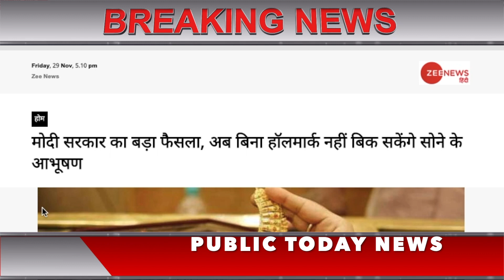Today Breaking News ! आज के मुख्य समाचार PM Modi news, sbi, बैंक, Free LPG, Wehdar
Today Breaking News ! आज 30 नवम्बर 2019 के मुख्य समाचार, PM Modi news, sbi, बैंक, Free LPG, Wehdar

Today Breaking News ! आज 30 नवम्बर 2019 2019 के मुख्य समाचार बड़ी खबरें, PM Modi , WHO, NRC, मौसम , SBI Bank Alert

Hindi news, big news of the day (Latest hindi news bulletin), 26 november 2019: Live watch today breaking news video here.

आज 30 नवम्बर 2019 का मौसम, mosam ki jankari November ka mausam vibhag aaj weather news,bank,sbi,lic

Today Breaking News ! आज की ताजा खबर, 30 नवम्बर, 2019 की बड़ी खबरें और मुख्य समाचार PM Modi, ISRO, SBI, Todays latest news: आज की ताजा खबर,30 नवम्बर, 2019 की बड़ी खबरें और मुख्य समाचार, aaj ki taza khabar 30 Nov Sunday 2019 latest news in hindi india | India News in Hindi

Today Breaking News ! आज की ताजा खबर 27 नवम्बर 2019 के मुख्य समाचार बड़ी खबरें, PM Modi, SBI news, बैंक | DLS News aaj ki taza khabar

आज की ताजा खबर, 29 नवम्बर, 2019 की 50 बड़ी खबरें और मुख्य समाचार

Today Breaking News ! आज 29 नवम्बर 2019 के मुख्य समाचार बड़ी खबरें PM Modi speech today, SBI, LIC, GST, Wehdar news

Today Breaking News ! आज 29 नवम्बर 2019 के मुख्य समाचार बड़ी खबरें GST, SBI Bank जम्मू, 370,PM Modi speech today

Today Breaking News India Aaj tak Hindi DLS abp ! आज 29 नवम्बर 2019 के मुख्य समाचार बड़ी खबरें PM Modi news,चुनाव 2019, sbi new rules imps, petrol price in India. today breaking news in telugu and hindi

hindi news channel live - india news live : आज की ताजा खबर, 29 नवम्बर की बड़ी खबरें और मुख्य समाचार Latest news headlines India :  10 minute 50 khabar

आज की खबर aaj ki taza khabar 29 November 2019 latest hindi news in India DLS aaj ki taza khabar 29 november 2019 latest news in hindi India आज की ताजा खबर, 29 नवम्बर 2019 की बड़ी खबरें और मुख्य समाचार
ख़बरें -  देश : हिंदी न्यूज़, हिन्दी समाचार, हिंदी में समाचार

today breaking news,dls news,modi speech today,latest news,imran khan,breaking news

Today Breaking News ! आज 26 नवम्बर 2019 के मुख्य समाचार बड़ी खबरें मौसम, PM Modi, बैंक, Strike, SBI (16 november news video)

1. Rajasthan Weather: Western Disturbance Cold Will Increase In 48 Hour - weather
2. Supreme court's decision in Maharashtra case will come at 10:30 am on Tuesday
3. Delhi Assembly Election 2020 10 lakh shops will be free hold in Delhi soon
4. बड़ी खबर! कम हो सकती है आपकी सैलरी, बेसिक सैलरी में शामिल हो सकते हैं अलाउंसेस
5. SC warns all states to impose fines for not stopping pollution
6. Google बंद कर रहा है अपनी ये सर्विस, सिर्फ इस दिन तक कर सकेंगे इस्तेमाल
7. बैंक में ग्राहक से होती है लूट, तो प्रबंधन होगा जिम्मेदारः उपभोक्ता अदालत
8. SBI ग्राहक एक महीने में इतनी बार मुफ्त निकाल पाएंगे ATM से पैसा, बदल गए हैं नियम
9. एक माह में राशन न लिया तो हो जाएगा लैप्स, राशन कार्ड ऑनलाइन होने के बाद लागू होगी व्यवस्था
10. EPF ग्राहकों के लिए जरूरी है यह सर्टिफिकेट, जानिए कैसे मिलेगा आपको
11. EPF ग्राहकों के लिए जरूरी है यह सर्टिफिकेट, जानिए कैसे मिलेगा आपको
12. सुविधा /यूपी में अब घर बैठे जमा कर सकेंगे बिजली बिल, तुरंत मिलेगी रसीद
13. योजना /चीन से आने वाले 'गिफ्ट' पर रोक लगाएगी सरकार, कानून में बदलाव की तैयारी
14. ये 19 एंड्रॉइड ऐप्स आपके स्मार्टफोन के लिए साबित हो सकती हैं खतरनाक
15. SBI का अलर्ट! इंटरनेट पर न ढूंढे कस्टमर केयर नंबर, खाली हो सकता है बैंक अकाउंट
16. हरियाणा में 40 लाख बच्चों का बायोमीट्रिक होगा अपडेट, दोबारा लिए जाएंगे फिंगर प्रिंट, पढ़ें आदेश
17. रेलवे / घने काेहरे में अब नहीं थमेगी ट्रेनों की रफ्तार, लगेगा फॉग सेव डिवाइस
18. इंस्टाग्राम-वॉट्सऐप के ज़रिए लड़की के अकाउंट से 46 हज़ार रुपये गायब, आप ना करें ये गलती
19. व्यापम घोटाले में 30 दोषियों को सात साल और एक दोषी को 10 साल की सजा
20. हिसार में खुलेगा फ्लाइंग स्कूल, दो लड़कियों को मुफ्त दी जाएगी ट्रेनिंग, विमानों की रिपेयरिंग भी होगी
22. ALERT! Paytm केवाइसी के नाम पर ग्राहकों के साथ हो रही है भारी ठगी, अपने जाल में ऐसे फंसाते हैं धोखेबाज
23. IBPS SO 2020: जल्द बंद हो जाएगी आवेदन की विंडो, जानें पूरी डिटेल
24. पंजाब में 5 दिसंबर से होगा निवेशक सम्मेलन, एमएसएमई को मिलेगी प्रमुखता.
25. महाराष्ट्र: फडणवीस ने संभाला कामकाज, मुख्यमंत्री राहत कोष के चेक पर किए पहले हस्ताक्षर
27. Logo Design & Tagline for Global Investor Summit in Jammu & Kashmir
Details and information PDF here -
28. एक ऐसा लर्निंग ऐप, जो 15 लाख की नौकरी मिलने के बाद ही लेता है फीस